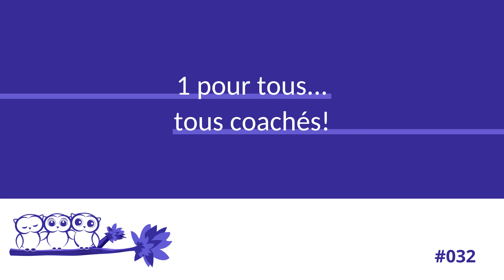1 pour tous... tous coachés ! Episode 032 Nathalie RAPHAËL et Lucas DOSSETTO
J’ai le plaisir d’accueillir pour ce trente-deuxième épisode, Nathalie RAPHAËL & Lucas DOSSETTO, fondateurs du réseau MyPersoCoach. Ils ont allié leurs expertises respectives : celle de Lucas dans le domaine technique et informatique et celle de Nathalie dans le domaine du coaching en entreprise. Ils ont tous les deux à cœur de proposer aux entreprises et aux managers une manière digitale innovante, facile et simple pour les accompagner au mieux dans leur parcours en entreprise. Leur complémentarité intergénérationnelle est mise en avant lors de cet épisode car ils ont réussi à lier leurs points de vue, différentes manières de faire bien que Nathalie ait deux fois l’âge de Lucas comme elle aime le dire. 😊

Après un passage dans différentes sociétés, Lucas s’intéresse au développement des soft skills des managers et décide de créer une solution digitale autour du coaching. Il fonde alors MyPersoCoach et multiplie les rencontres avec des coachs professionnels. C’est à ce moment là que Nathalie, lors d’un échange, lui propose de mêler son expertise sur un mode de coaching simple qui peut tout à fait s’adapter à une solution de coaching en distanciel.

Incubés à Laval, Lucas développe la solution 100% digital et en ligne et Nathalie développe le réseau de coachs au niveau national. MyPersoCoach est aujourd’hui une communauté d’une quarantaine de coachs implantés au niveau national qui se réunit de manière régulière, fait vivre l’actualité des webinaires et des livres blancs qui sont proposés sur le site internet de MyPersoCoach. Leur activité se découpe entre du coaching individuel sur la plateforme digitale où les managers peuvent choisir de manière très fluide leur coach en fonction du sujet qu’ils souhaitent travailler et des workshops et formations sur mesure auprès de leurs clients.

Passionnés par le partage entre pairs, ils ont, au fil de l’eau, construit une base de données et de partage de ressources riche et variée téléchargeables gratuitement sur leur site au service des coachs et des managers en entreprise. Vous y retrouverez notamment deux livres blancs sur le coaching et sur le développement RH des startups. Il y a également des replays de webinaires dont trois que j’ai eu le plaisir d’animer sur les thématiques du recrutement et de la structuration RH dans des entreprises en forte croissance et sur la gestion du temps et des priorités.

Bref… Un épisode riche en TIPS autant côté entreprise, RH et management et que côté accompagnant, formateur et coach. J’ai pris beaucoup de plaisir à enregistrer cet épisode et j’espère que vous en prendrez autant à l’écouter ! Je ne vous en dis pas plus et je vous laisse découvrir l’épisode.

Bonne écoute !